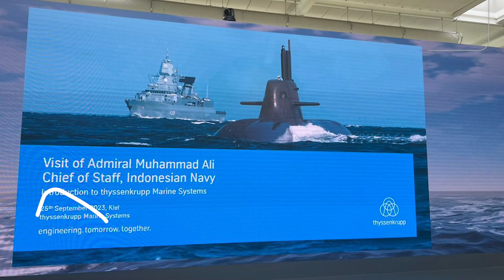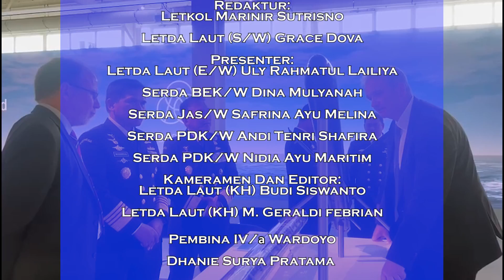Navy News - KASAL LAKSAMANA TNI MUHAMMAD ALI MELIHAT DARI DEKAT GALANGAN KAPAL SELAM JERMAN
Follow & Mention Twitter kami:
Like & Follow Facebook:
tni_angkatan_laut